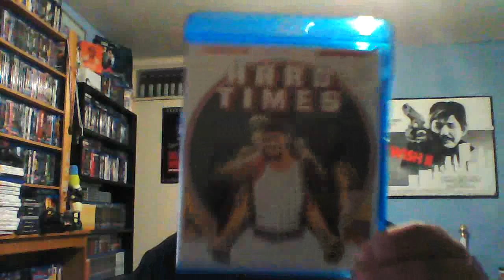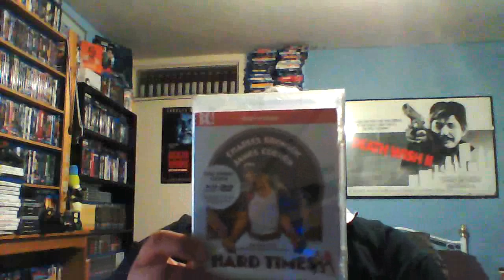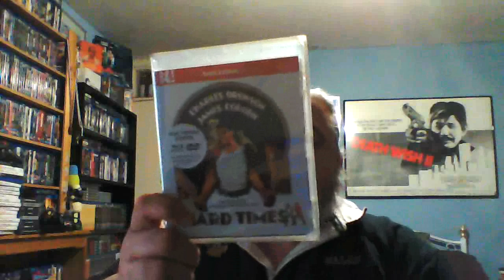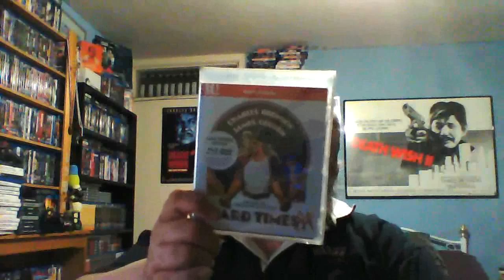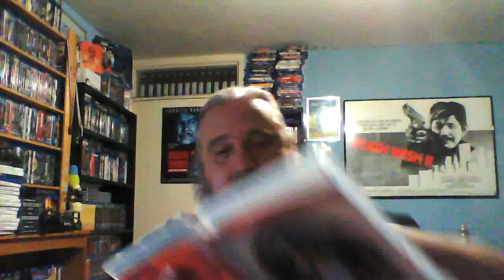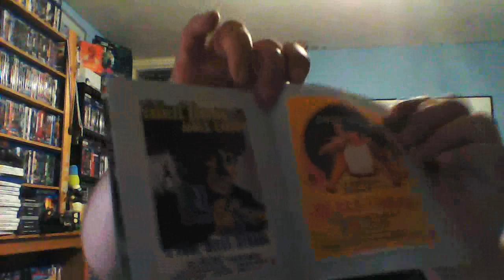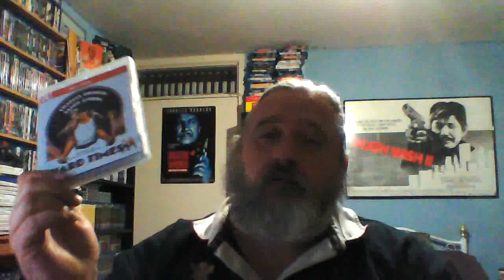charles bronson hardtimes uk blu ray eureka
unboxing of the classic charles bronson's hard times on the uk eureka label has more special features than the twighlight times version..